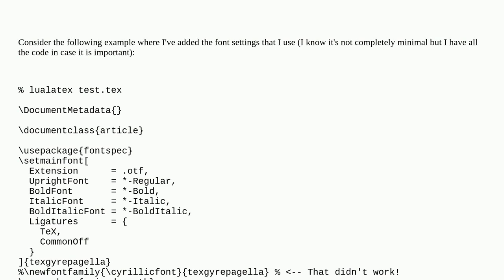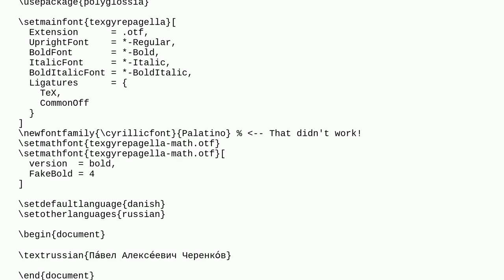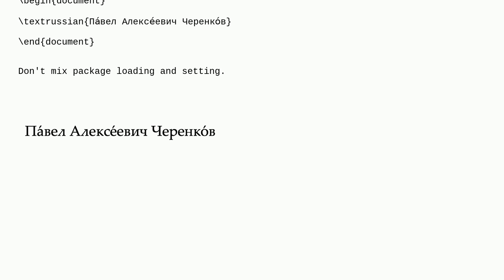Tex: Cyrillic words when using polyglossia and lualatex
Cyrillic words when using polyglossia and lualatex

A special thanks goes out to the awesome community

  cyrillic polyglossia font-encodings